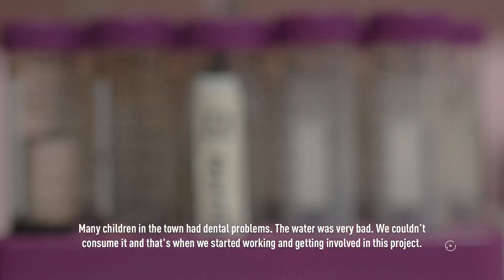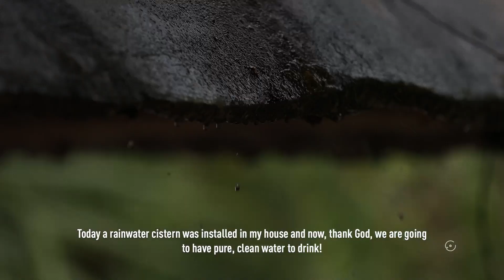Caminos de Agua | Bringing Clean Water Access to Salitrillo, Guanajuato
In the struggle against water scarcity and water contamination that plagues communities throughout the Northern section of Guanajuato State in Mexico, last year, we funded a project for Caminos de Agua. Consisting of the creation and installation of 15 rainwater harvesting cisterns dedicated to collecting and providing clean water for families experiencing health threats and economic burdens.

Thanks to the support of our communities, 15 families in the rural town of Salitrillo are now benefactors of this new technology.

Take a look at the day we went out to Salitrillo with Caminos de Agua ‘s team to implement and train the townspeople on how to install and use their new water systems.